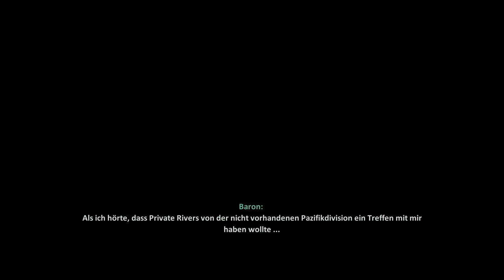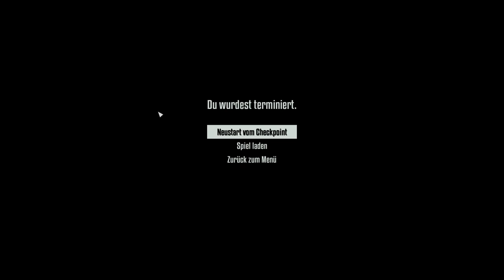Terminator Resistance - Commander Baron - 5 - [Lets Play] Deutsch German